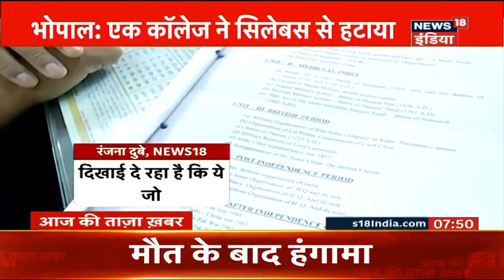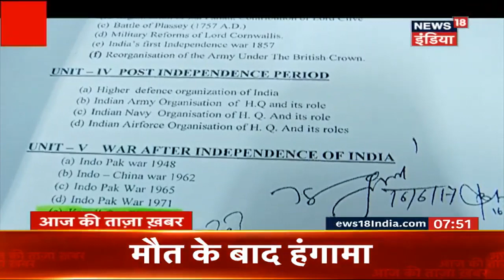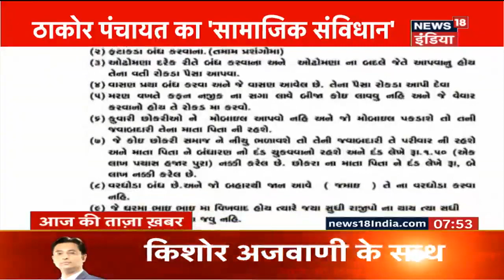MP: MVM कॉलेज के सिलेबस से कारगिल वॉर का चैप्टर हटाने पर बवाल, 'प्रॉक्सी वॉर' सिलेबस में शामिल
MP के MVM कॉलेज के सिलेबस से कारगिल वॉर का चैप्टर हटाने पर बवाल, कॉलेज ने सीयलबस कम करने की दी दलील | कारगिल वॉर की जगह 'प्रॉक्सी वॉर' सिलेबस में शामिल